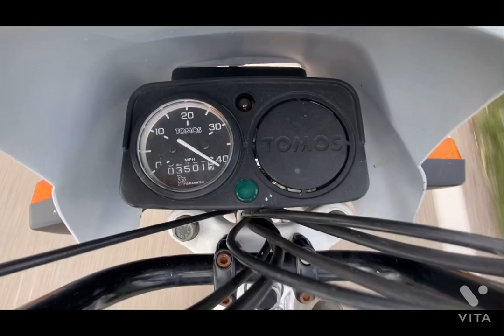Tomos Targa Lx Top Speed Run